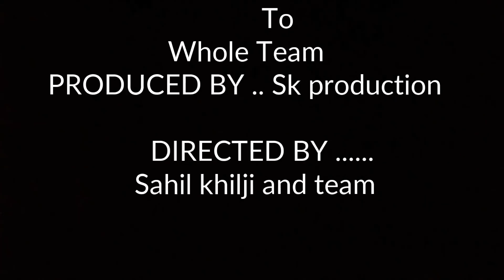Mai hoon khalnayak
To entertain peoples